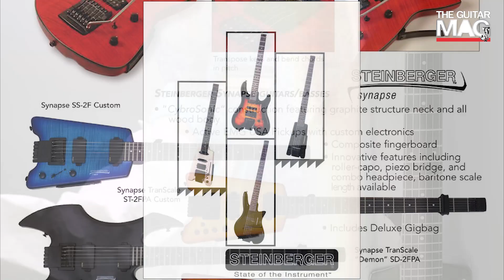กีตาร์หัวตัด เครื่องดนตรีจากอนาคตสู่ปัจจุบัน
Line : @theguitarmag